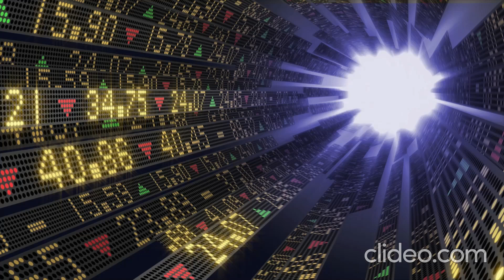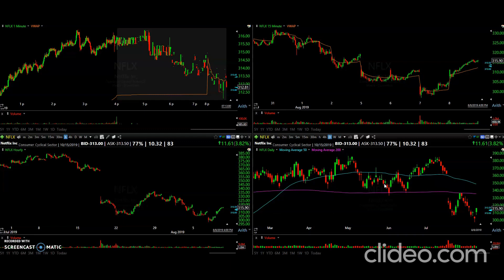Trade Watch List 9 8 19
Trade Watch List for August 9, 2019.

If you would like to know where to put on a profitable trade with these charts and others, we invite you to come join our 90-Day Trading Course and begin building your confidence as a trader that will finally answer the question, "why".